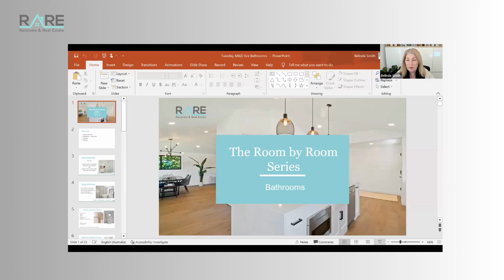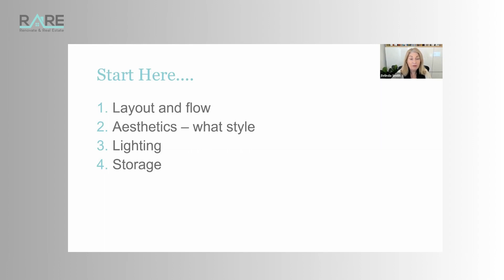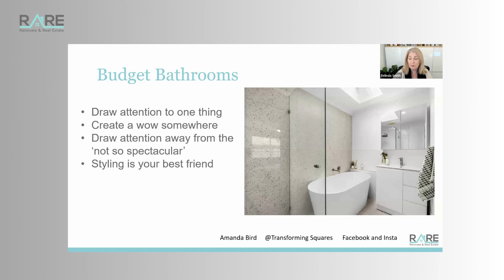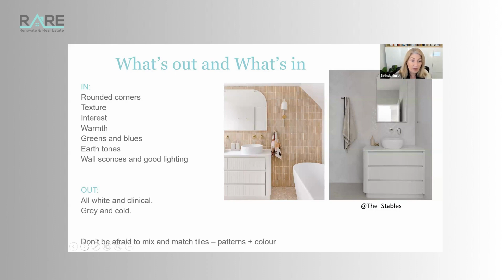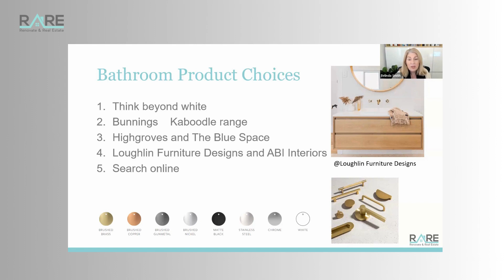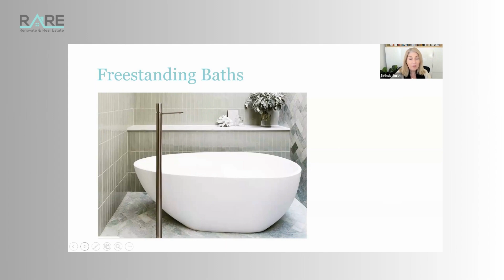The Room by Room Series | Week Two: Bathooms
Join Belinda in the Mum's and Dad's Facebook Group every Tuesday, where she tackles a new topic  to help you become a renovation expert.

Join our FREE Facebook Community full of like-minded people who love renovation

"Renovate and Real Estate assists both novice and seasoned property investors in achieving financial independence through property investment and renovation"

With us, you can:
Learn to renovate for lifestyle and profit
Renovate with the complete support of one-on-one coaching sessions
Launch your own renovation consultancy